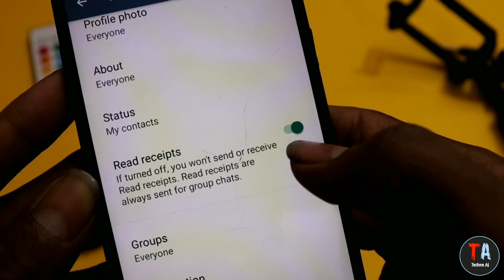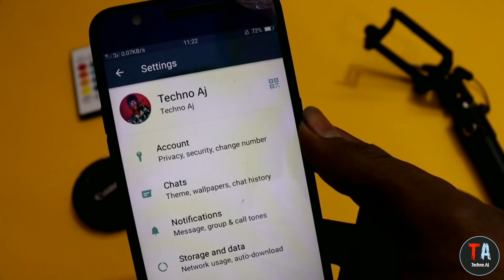How to view WhatsApp Status without letting them Know| Hide Viewed By in WhatsApp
How to view WhatsApp Status without letting
them Know| Hide Viewed By in WhatsApp

Doston Aaj Ki Video Main Main Aapko Bataya Hai  Completely Main Aapko Bataya

them Know

Hide Viewed By in WhatsApp

how to view whatsapp status
without them knowing

how to view whatsapp deleted
messages

how to view wifi password on
android no root 2020

without save number

how to view wifi password in
windows10

how to view who viewed my
profile in truecaller

how to view whatsapp
messages without opening

how to view whatsapp status of
unsaved number

you on youtube

how to view who viewed your

how to see whatsapp status
without saving number

checkwhatsappstatus

checkwhatsappstatuswithouts
eenthemn

how to hide status on whatsapp
whatsapp status hide view
tamil

without them knowing

without them knowing on
iphone

without them knowing in tamil

without them knowing app

android

without them knowing

iphone

android

how to view other whatsapp
status without them knowing

without knowing them in telugu

without knowing them in hindi

without knowing them
malayalam

without knowing them in
kannada

without them knowing

messages

without save number

windows10

profile in truecaller

messages without opening

unsaved number

you on youtube

how to hide whatsapp view count

how to view whatsapp status without letting them know

how to turn off read receipt for whatsapp status

how to hide myself from viewed by

read whatsapp status without seen

view whatsapp status of friend without coming in view count

whatsapp status read receipt

whatsapp status, watch whatsapp status of others by hiding your view count

hide whatsapp status view count

whatsapp tricks

see whatsapp status without knowing

someone's whatsapp profile pic

without opening it

without save number

without knowing the person

see anyone whatsapp message

whatsapp status

watch whatsapp status of others by hiding your view count

whatsapp tricks

Avoid Copyright Strikes ( Disclaimer) DISCLAIMER :- viden is for educational purpose only Copyright Disclaimer I inder Section 107 of thF Copyright 1975, allowance is made for fair use' for purposes such as criticism, comment newa reporting, teaching. Echolarship, and research.

Avoid/ Strike Claim with Description-: This video is fair use under US Copyright Law Because it is non- commercial, transformative in nature,uses no more of the Original Work than Necessary for the video's purpose,and does not compete with the original work and could have no negative affect on its market.

Song : Not For Nothing - Otis McDonald  • [ Free -  Copyright - Safe Music ]